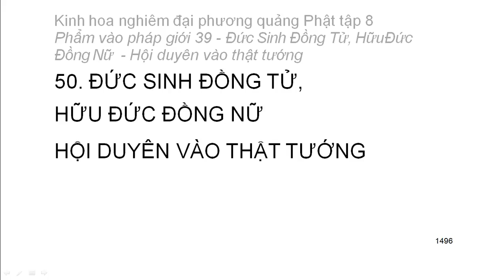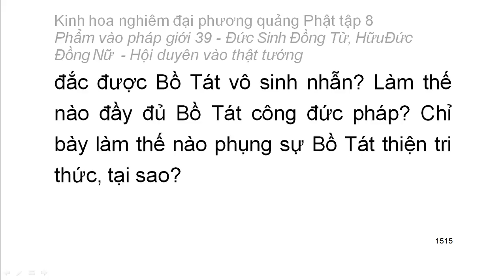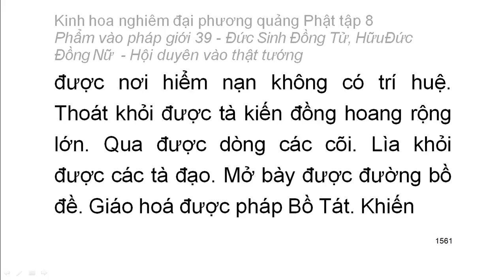Tập 8: Kinh hoa nghiêm: Phẩm vào pháp giới thứ 39 - Thiện Tài tham vấn 53 vị thiện tri thức